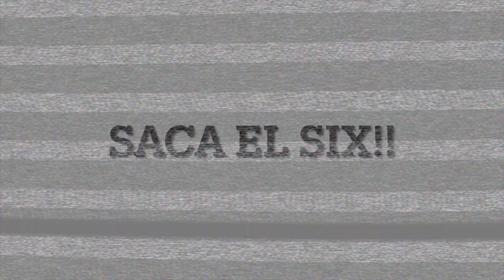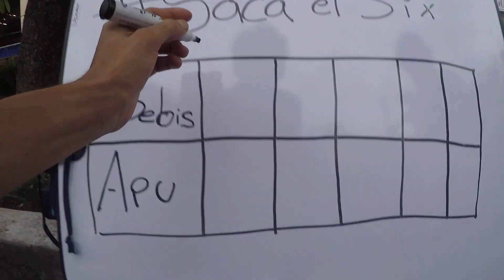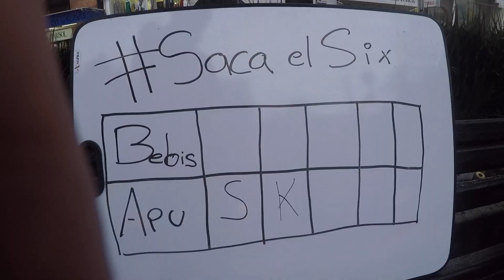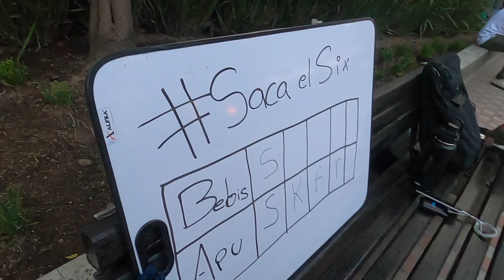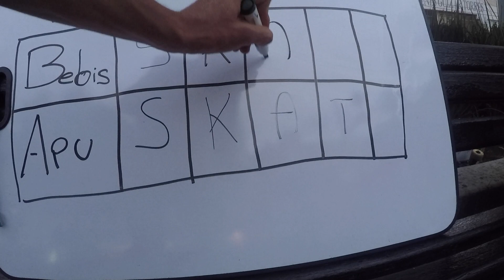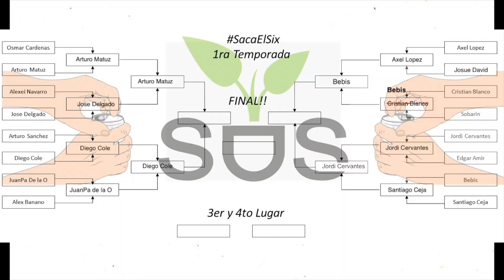Saca el Six: Bebis vs Apu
Cuarto duelo de la segunda ronda entre Bebis vs Apu, tomemos en cuenta que el ganador de este duelo competirá en las finales de la primera temporada de SacaElSix.